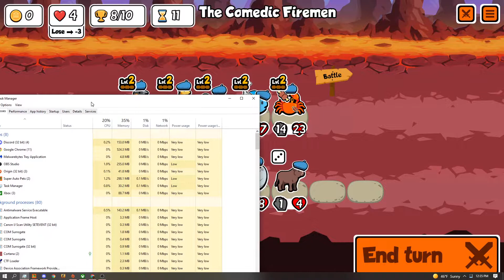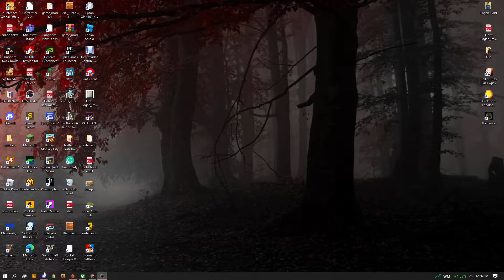super auto pets